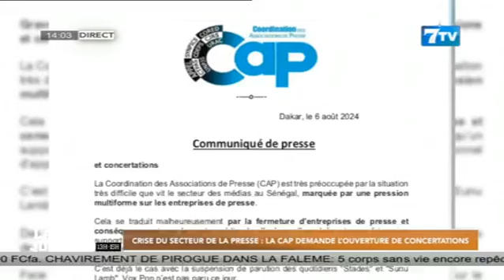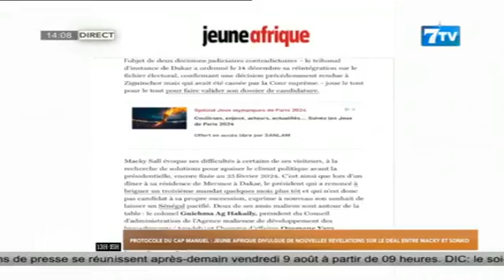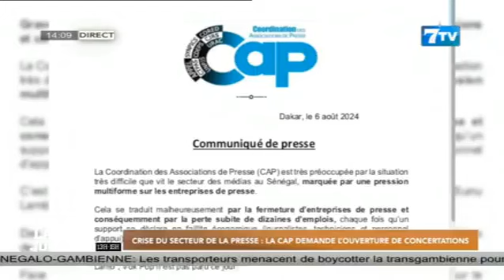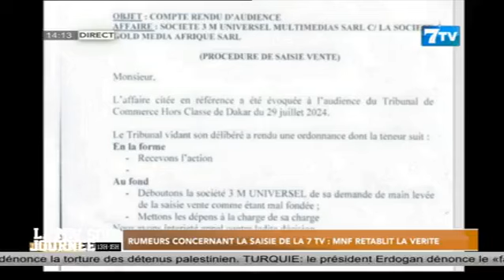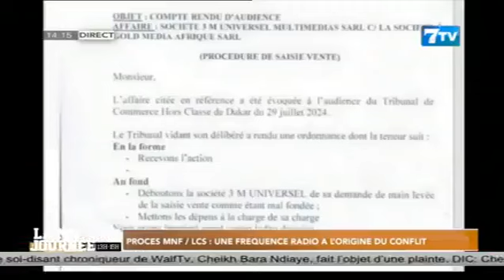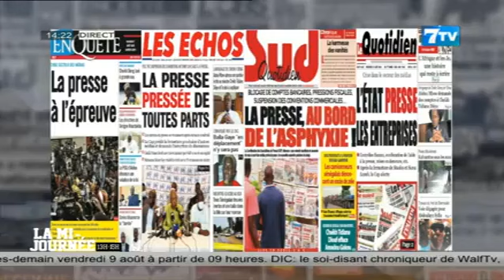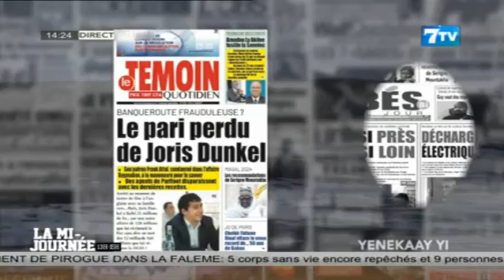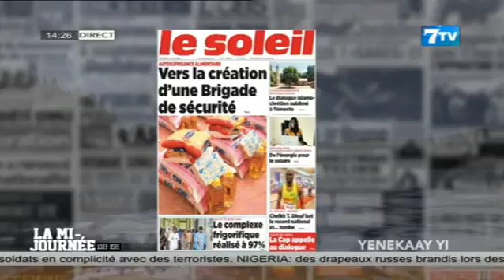🔴[NEWS] Suivez La Mi - Journée Infos en Wolof du Mercredi 07 Août 2024 (Le 14H)